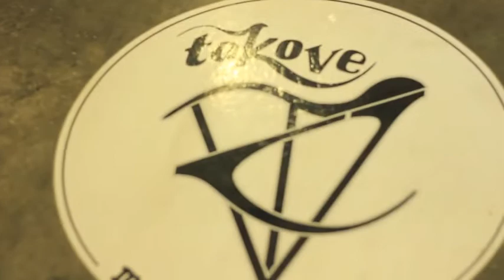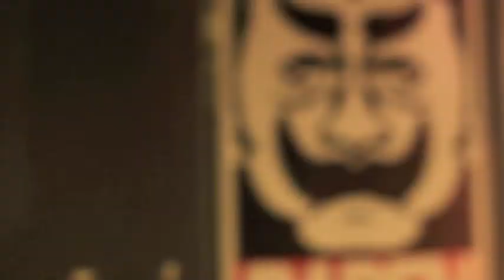Hello TokoVe!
Heyho!

This is a welcoming video of my fav music store in Jakarta. Full of great guitars and gears with friendly surroundings. Pay a visit and you'll understand.

They sell great guitars, boutique pedals, amps and accessory. It's like walking to a candy store!